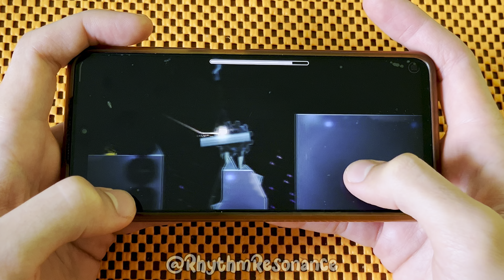Gear Frost (Handcam) | Geometry Dash 2.2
Level: Gear Frost by BloxyDoesGD